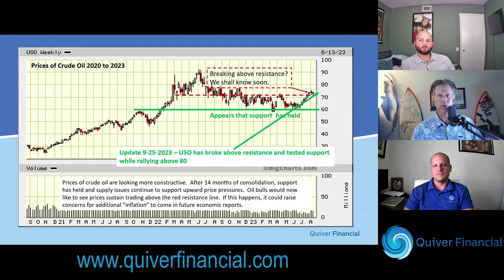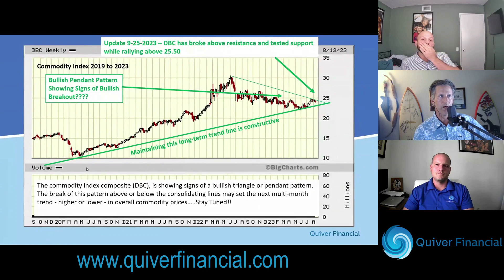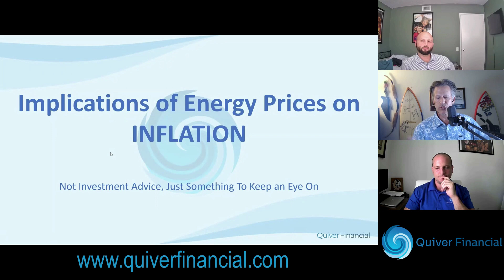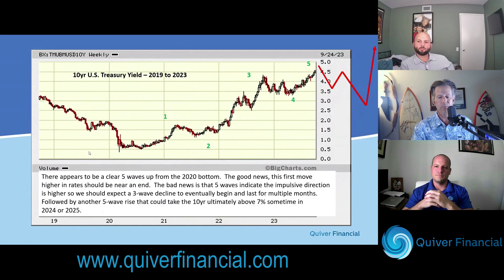Where are Inflation and Interest Rates Headed From Here?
Interest rates and inflation are turning out to be kryptonite for investors in 2023.  Are interest rates and inflation headed higher for longer, or have they reached their peak?

Find out what we are seeing and doing for our clients to help them prosper during rising rates and higher inflation.